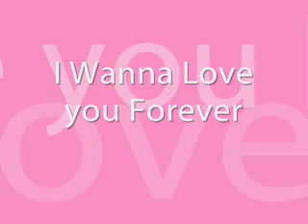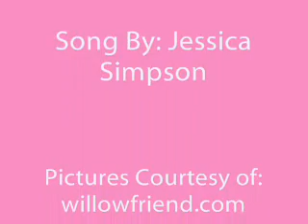I Wanna Love You Forever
jack and erica